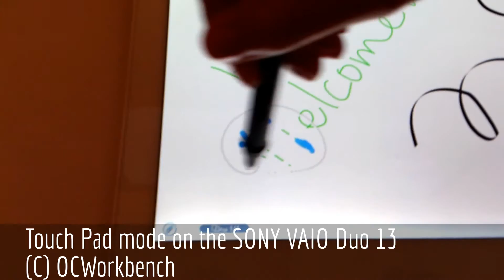Touch Pad mode on the SONY VAIO Duo 13 @ OCWORKBENCH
A demonstration of the versatile VAIO Duo 13 being used in touch pad mode.
You can scribble and write text with different pen sizes and colours like a paper notepad. Save it as a PDF file and export and share it with friends.